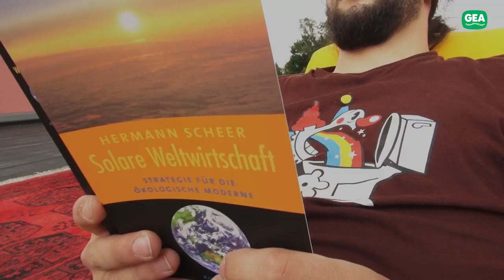Das Alphonsa Sofano Bett-Sofa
Besser werden ist erlaubt. Das gilt auch für unser Bett-Sofa Alphonsa Sofano. Die Japoauflage und die Tripo-Kokosunterlage waren nicht zu toppen, aber dass die Füße jetzt einfach mit in die Konstruktion »gefädelt« werden können, sehen wir als echte Verbesserung. Und die dreifache Verstellmöglichkeit der Rückenlehne ist das Zuckerl für euch, liebe Kundinnen, liebe Kunden. Sitzt gut, schlaft schön.